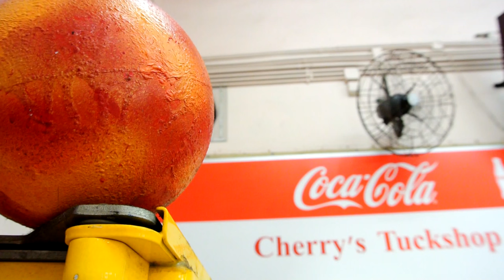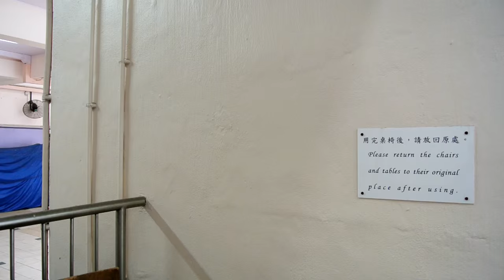Nova : The Movie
Tadaaaaaa!
Nova宣傳片新鮮出爐啦
多謝你地一直以嚟嘅支持
希望低form嘅你地更了解我地嘅政崗 繼續支持我地
高form嘅你地 歡迎係星期五對我地作出提問 更清楚政崗內容:D

唔知你地今日有無出podium睇我地宣傳 同我地一齊嗌口號呢?
歡迎你地見到我地嘅時候一齊嗌口號一齊宣傳!!!💗

為大家呈獻 ， NOVA : The Movie ! :D

Nova, Brighter than ever!